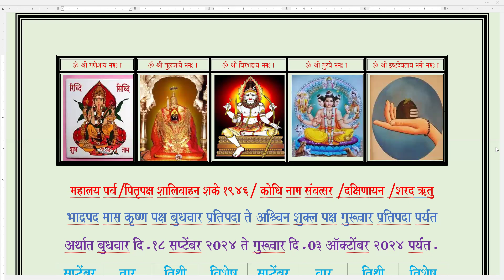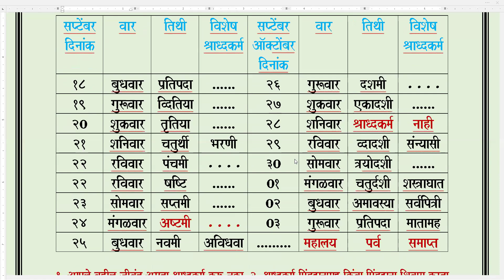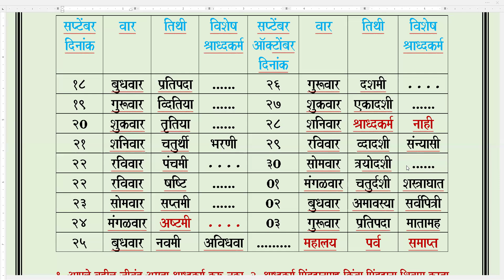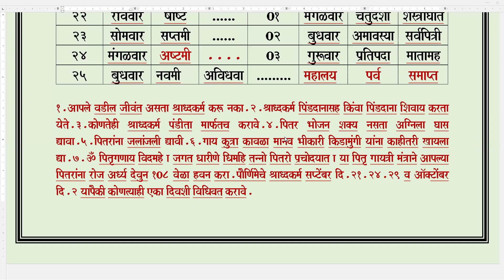पितृ पक्ष टाइम टेबल-२०२४.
तिथी नुसार श्राद्ध कर्म पंडिता मार्फत करा.